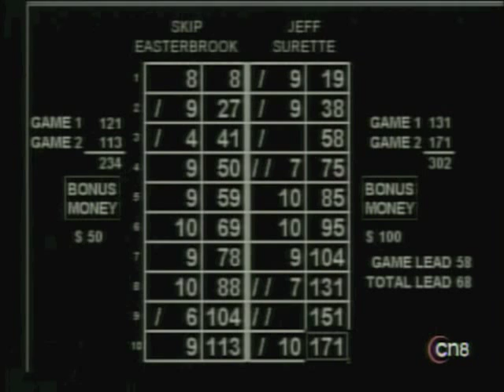Candlepin Challenge, 4/14/07 (Part VI)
Part VI of the CN8 Candlepin Challenge show that originally aired on April 14, 2007.  Challengers were Skip Easterbrooks and John Kafalas, with the defending champion being Jeff Surette.